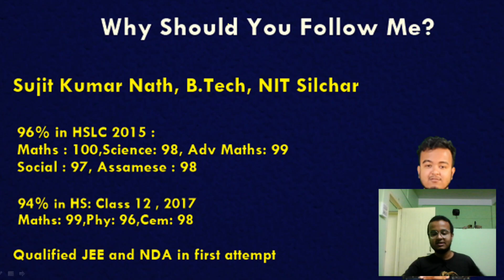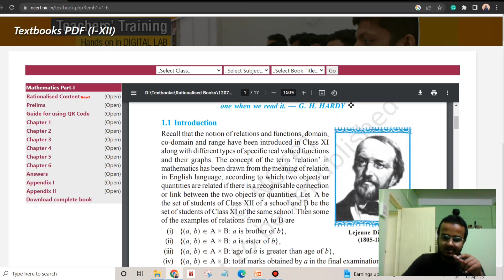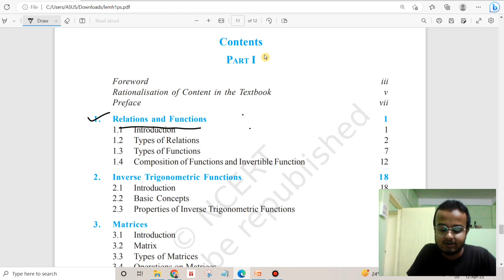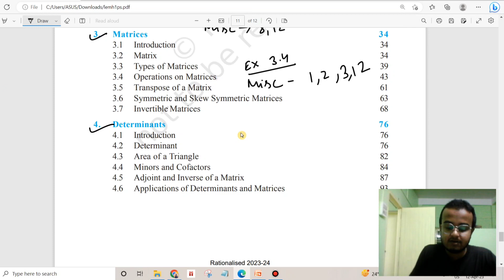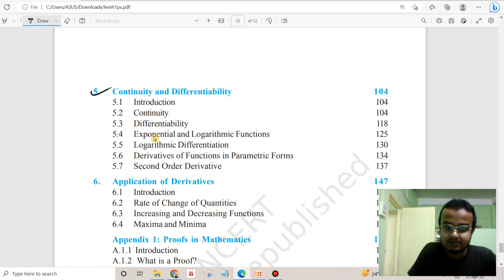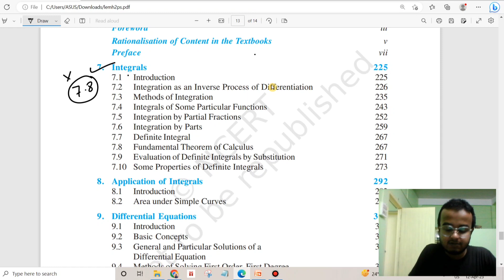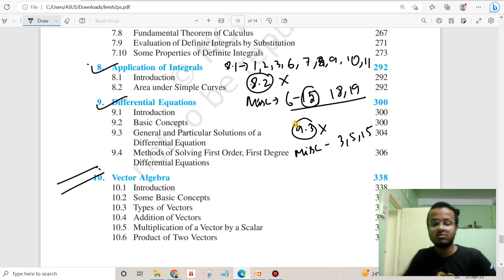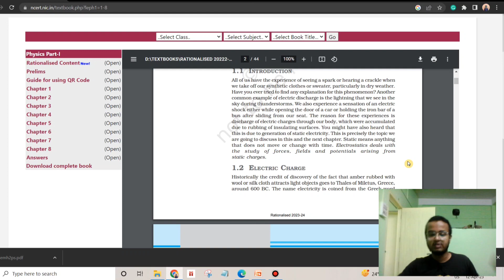Big Update for Class 12 : NCERT books changed